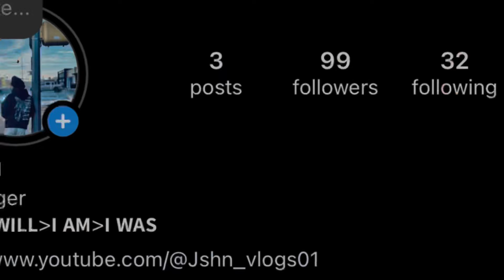AO YA NHI??🇨🇦🙏🏻INDIAN PROTEST 🇮🇳fortmcmurray